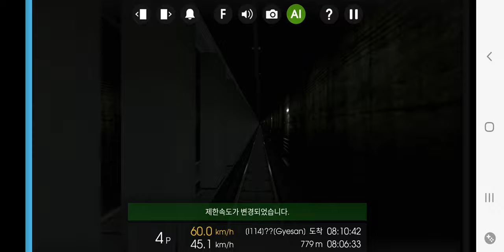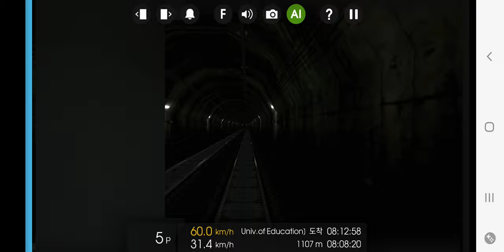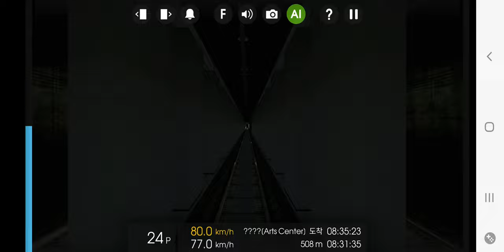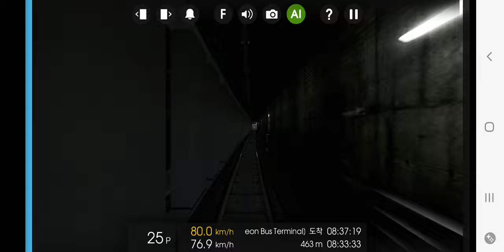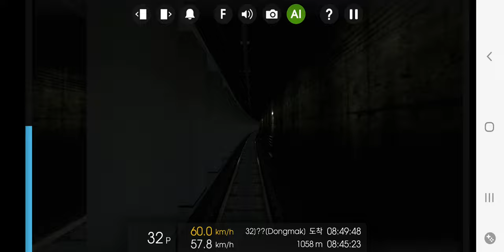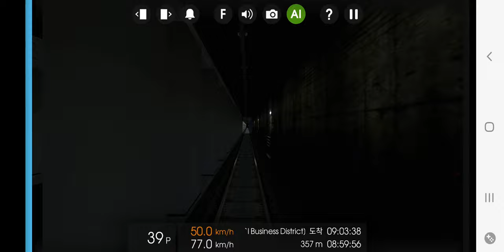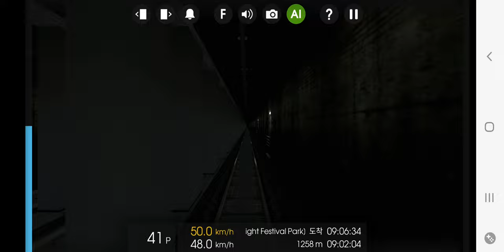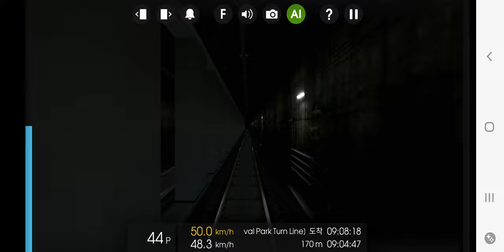Hmmsim2 인천교통공사 1호선 박촌~송도달빛축제공원(1차분)